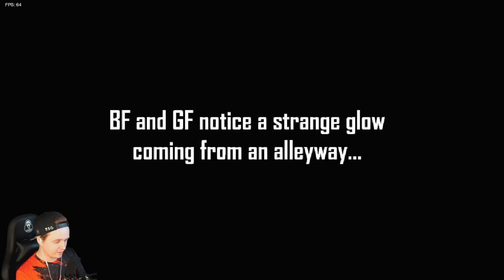🎶 НОВЫЙ БОСС ГАРСЕЛЛО! GARCELLO BOSS! Smoke em' out struggle 🎶 Friday Night Funkin' Прохождение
Это прохождение Friday Night Funkin' на русском (walkthrough) 1080p full hd